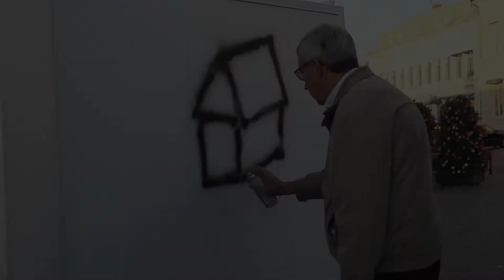Kulturnatt Laholm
En kort sammanfattning av Kulturnatten i Laholm den 27/9 2014. Filmen är gjord av Fredrik Roos Lindell, elev i Kulturskolans Film/TV-klass.